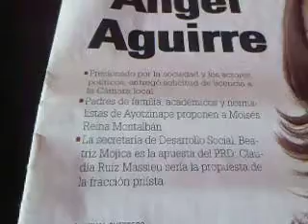KARLA FIGUEROA Y GUILLERMO AYALA PRESENTAN: UN GUERRERO PARA LA PAZ, MOISES REYNA MONTALVAN.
PARTE I: EL ESTADO DE GUERRERO, UN BARRIL DE POLVORA.
PRESENTAMOS ESTA SERIE DE ENTREVISTAS, QUE CONSTA DE 10 SECCIONES, CON LA NECESIDAD DE INFORMAR Y HACER PARTICIPES A TODOS DEL MOMENTO COYUNTURAL QUE VIVE NUESTRO ESTADO DE GUERRERO.